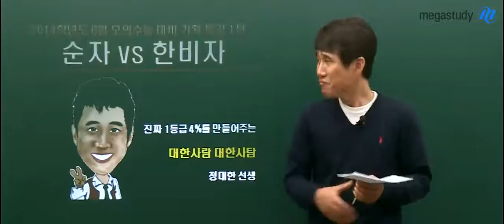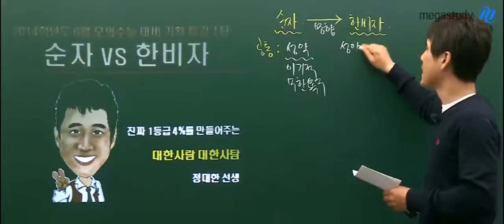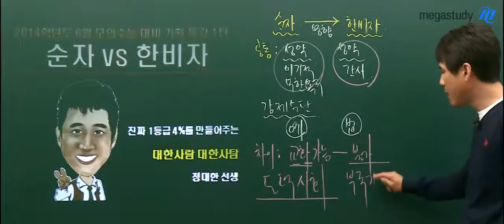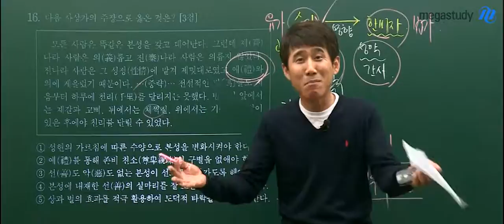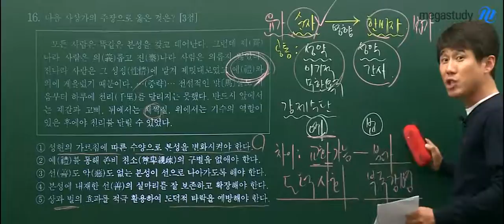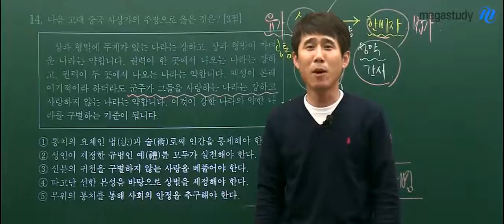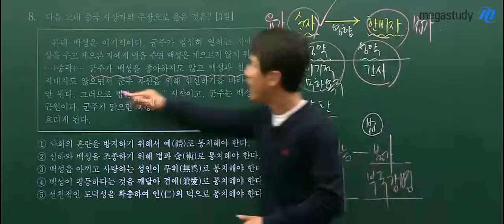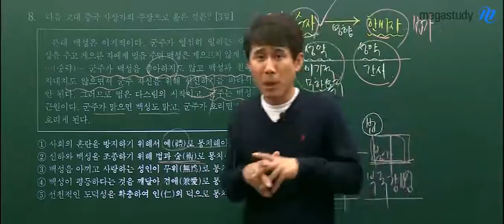[메가스터디] 윤리 정대한 6월 모의고사 대비 순자 VS 한비자 완벽 분석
윤리 정대한 선생님의 6월 모의평가 공개강의를 소개합니다. 수많은 사상가들 중 비슷한 듯 다른, 순자와 한비자를 완벽히 분석해드립니다. - 합격불변의 법칙 메가스터디